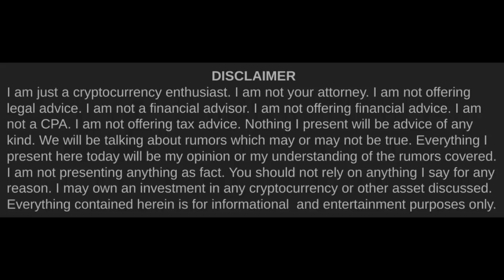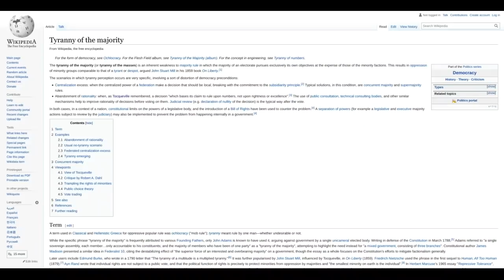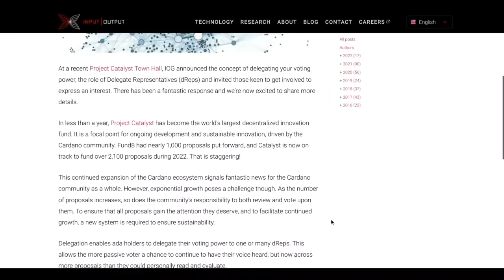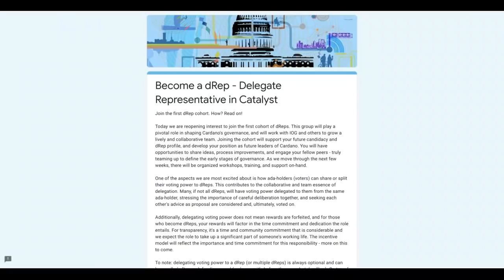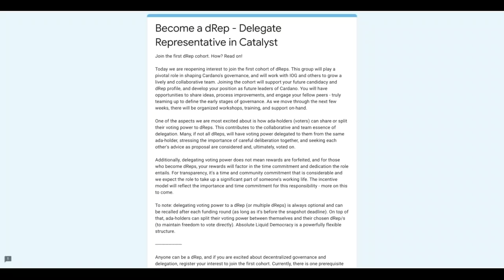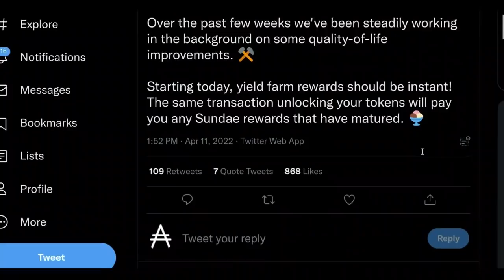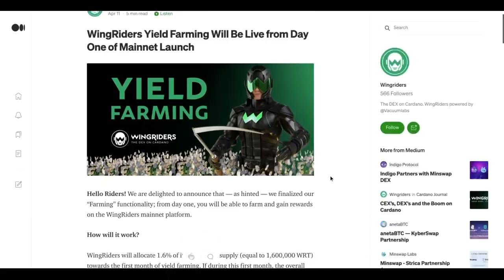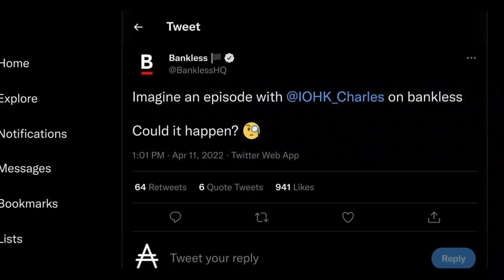Cardano (ADA), the Republic | Cardano Rumor Rundown #335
Legend has it that at the end of the constitutional convention in 1787, Benjamin Franklin was asked what kind of government had been created & he responded "a republic, if you can keep it."  This would not be a direct democracy where the "tyranny of the majority" might be imposed on the rest of the electorate. Instead it would be a representative democracy designed to cool the passions of the mob & guarantee certain rights that couldn't be repealed by a majority vote. It looks like Cardano's been taking notes & is also trying to guarantee an equal playing field for all of us.

Timestamps►►
0:00 Intro
1:21 A republic, if you can keep it
4:02 Introduction of Cardano dReps
10:10 Are we talking about politicians?
14:19 SundaeSwap Quality-of-Life Updates
15:37 More WingRiders Details
16:43 A Harsh Critic Opens to Charles